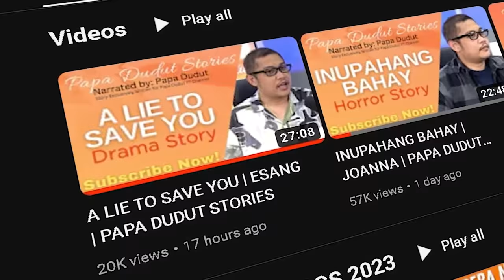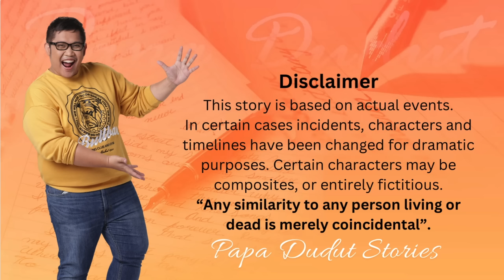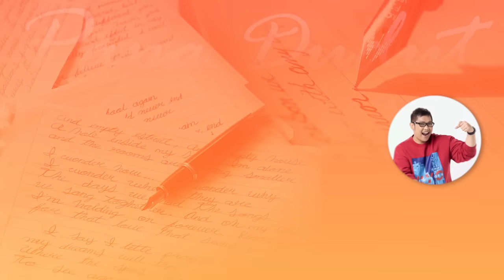BETTER OF AS FRIENDS | KEANNA | PAPA DUDUT STORIES